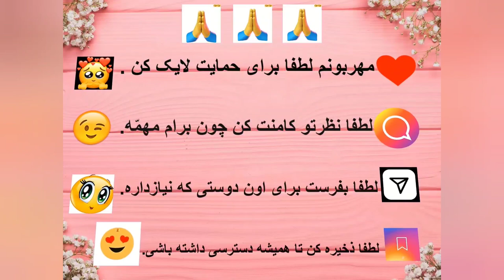کاردستی زیبای زنبور تقدیم به دلبندان دلبرم وشما سروران ارجمند 🤗🥰💚❤️💙🤍🌹🌹🌹شنبه ۱۴۰۲/۲/۱۶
سلام به روی ماه تک تک هنرمندکوچولوهای خودم🤗🥰❤️💚🤍🤎💙🧡کاردستی زیبای زنبور زیبا تقدیم به نگاه گرم و قلب پر مهر شما عزیزان جان🤗🥰❤️امیدوارم ببینید و ودرست کنید و لذّت ببرید🙏🙏🙏💯🌹خانم اسماعیلی عاشق همتونه 🥰🤗❤️❤️❤️❤️شنبه ۱۴۰۲/۲/۱۶